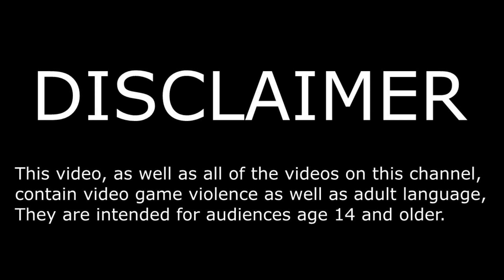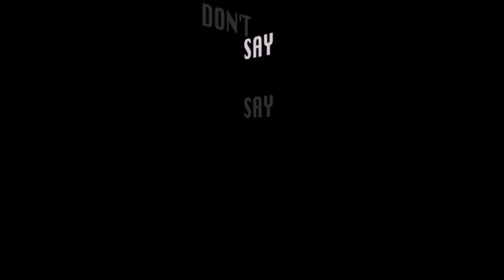SCAW Tournament 2022 - Round 2 Match 2 - Aquaman vs The Prince of Persia